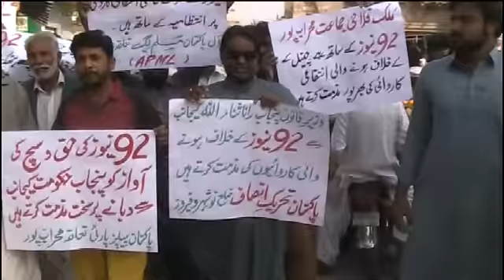Mehrabpur Press Club Ka Ehtijaj